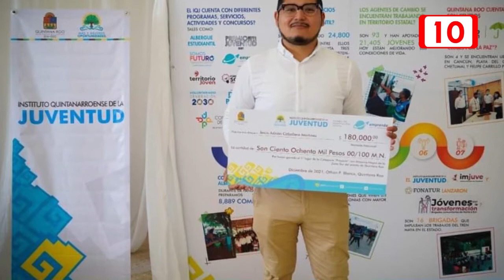Invitan a jóvenes a participar en el Fondo de Innovación Social “Emprende, yo te apuesto”